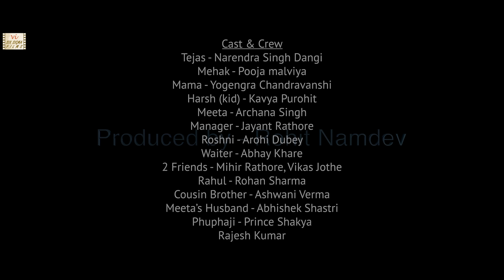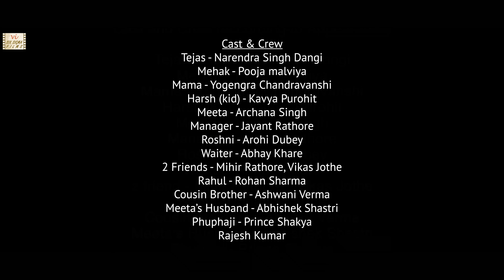Mehak - The Essence of Love | The Wedding Day | Hindi Romantic Short Film | Six Sigma Films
Happy ValentinesDay. Tejas got married to his girl friend, Mehak in a typical Indian marriage tradition. He recalls their romantic moments as well when they were about to breakup. But why today was different? This story of love in a couples life is directed by Rohan & Ayush Sharma. This romantic Hindi short movie features Pooja Malviya, Narendra Singh Dangi, Archana Singh.